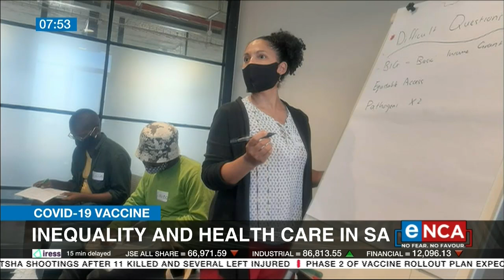Inequality and health care in South Africa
Government is urging those over the age of 60 to register for the Covid-19 vaccine. But, this could be a struggle for millions of South Africans without internet access.  Associate Professor Lydia Cairncross, is a Health and Human Rights Activist and has dedicated her life to ensuring that there is access to quality health care.